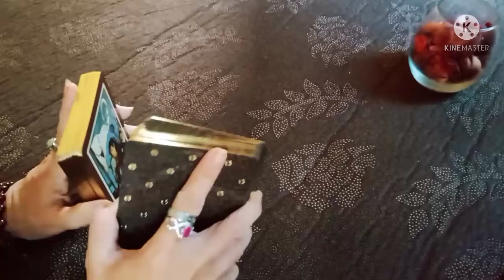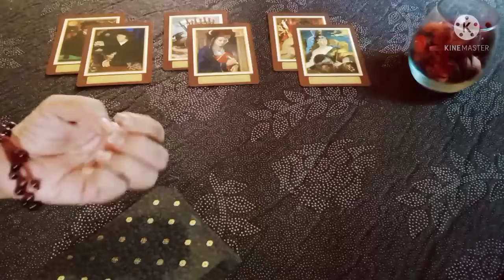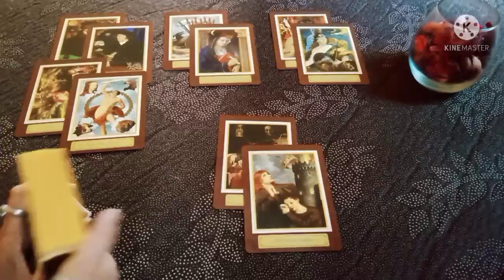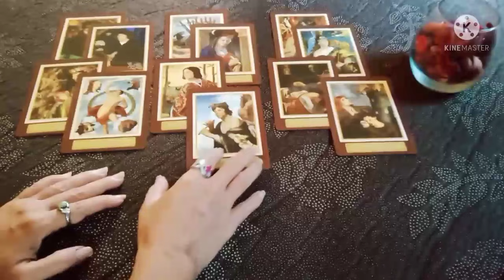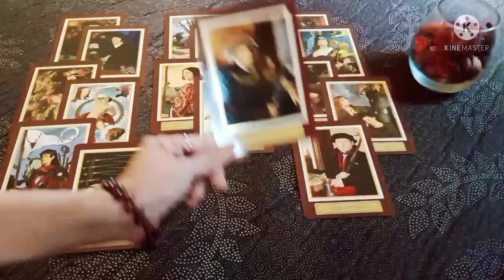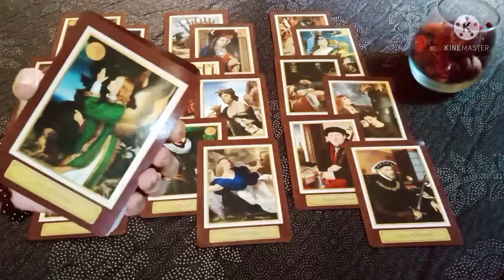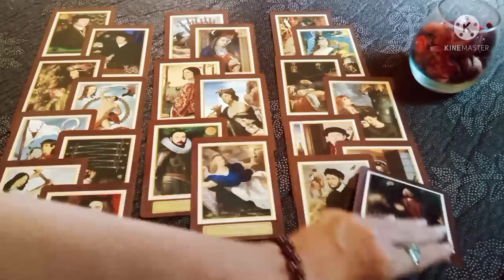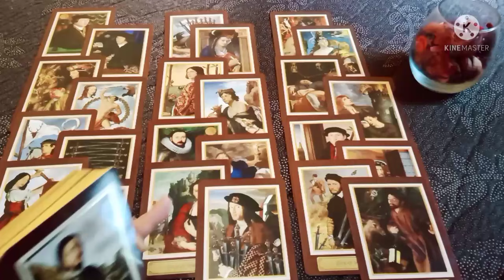CAPRICORN 🔥"Dia lebih 'berhati hati dengan mu"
General reading